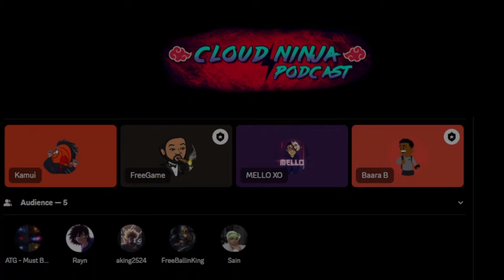The Jougan's Potential